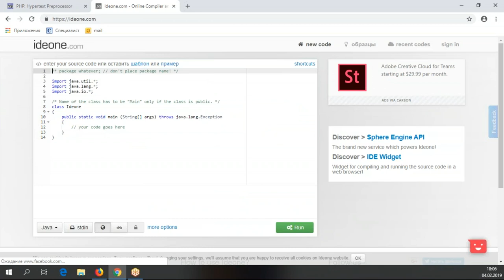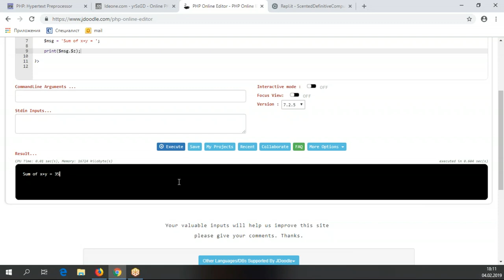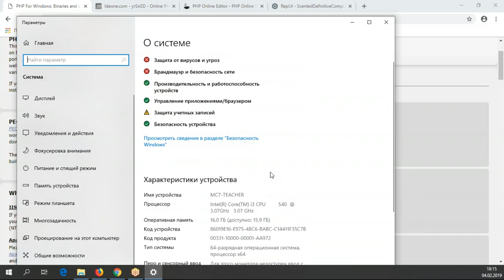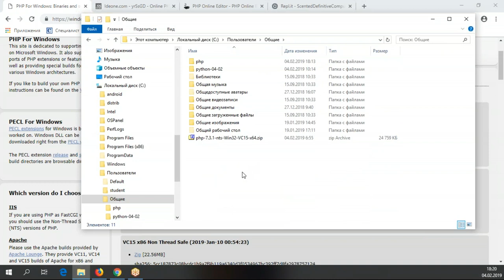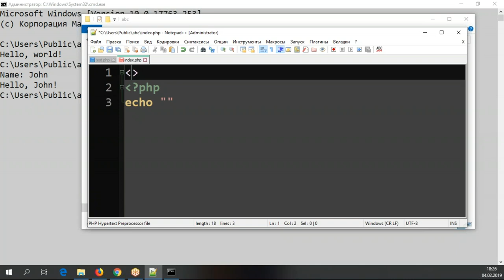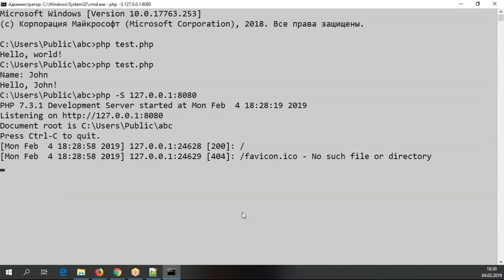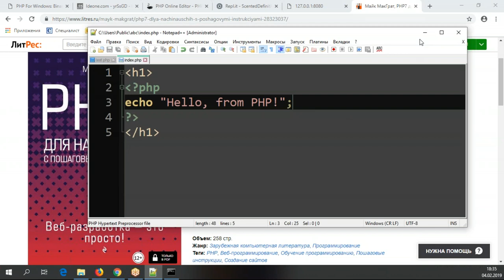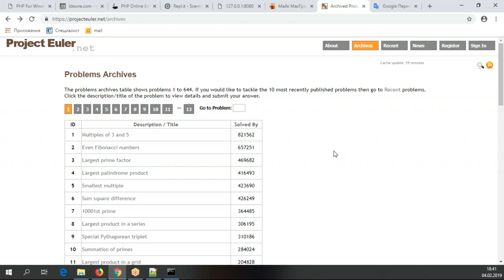PHP - это не только «сделать веб-страничку», или как начать изучать PHP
Википедия утверждает, что PHP - это язык «интенсивно применяемый для разработки веб-приложений», на что и большинство читателей и обращает внимание в первую очередь. Однако мало кто замечает, что PHP еще и «скриптовый язык общего назначения». Иными словами, PHP такой же язык программирования, как Python, Ruby, JavaScript, а уже потом «делатель» веб-страничек.

Исходя из этого, PHP можно использовать как язык для написания простых прикладных скриптов, запускаемых из командной строки. То есть вам не обязательно изучать какой-либо другой язык, для большинства задач вполне хватит PHP. Мало того, если у вы все-таки хотите применить PHP как веб-язык, то вам не потребуется  веб-сервер типа Apache или сборка типа OpenServer - будет достаточно самого PHP.

Как быстро и просто сделать вышеизложенное, вы узнаете на бесплатном семинаре учебного центра "Специалист" при МГТУ имени Баумана.

Приглашаем вас на курсы PHP:
"PHP. Уровень 1. Основы создания сайтов"
"PHP. Уровень 2. Разработка web - сайтов и взаимодействие с MySQL"
"PHP. Уровень 3. Профессиональная разработка на PHP 7"